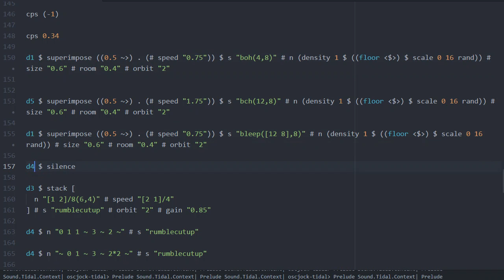livecoding 2016 12 23 13 42 57 554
ah another rumble rock jam thrown together in tidal.
enjoy! jump around to it, break something, whatever.